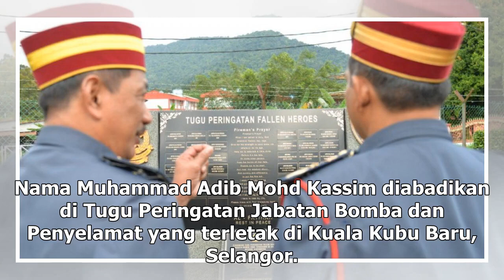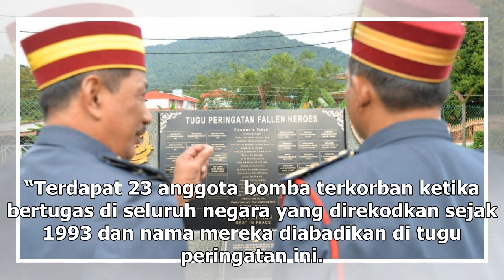Wira bomba ke-24, nama Adib dipahat di tugu peringatan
Nama Muhammad Adib Mohd Kassim diabadikan di Tugu Peringatan Jabatan Bomba dan Penyelamat yang terletak di Kuala Kubu Baru, Selangor. — Foto ihsan Twitter/bernamadotcom KUALA LUMPUR, 22 Dis — Nama Muhammad Adib Mohd Kassim diabadikan  pada Tugu Peringatan Fallen Heroes, di Akademi Bomba dan Penyelam...